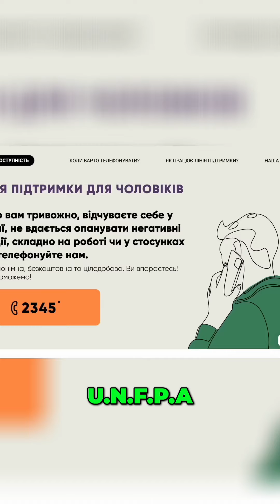Как правильно сгибать запястье и избавиться от раскеты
Запрошуємо вас у магазин, де кожен знаходить все, що потрібно для комфорту, зручності та задоволення. Наш заклад – це багатофункціональне простір, де зустрічаються якість, розмаїття та відмінний сервіс. Переступивши поріг, ви відчуєте атмосферу гостинності та дбайливого ставлення до кожного клієнта.

У нашому магазині вас зустрічає широкий асортимент товарів – від продуктів харчування та предметів першої необхідності до предметів декору та подарунків. Ми пропонуємо вам лише найкращі бренди та продукти, які відповідають найвищим стандартам якості.

Наші співробітники завжди готові надати вам допомогу та консультацію, допомагаючи знайти саме те, що ви шукаєте. Ви можете бути впевнені, що у нас ви знайдете все необхідне для вашого повсякденного життя та особливих моментів.

Тож запрошуємо вас відвідати наш магазин і переконатися в усьому цьому особисто. Нехай ваше шопінгове досвід буде приємним та насиченим враженнями!